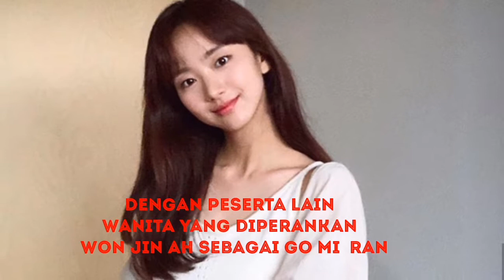Profil Melting Me Softly Drama Ji Chang Wook dan Won Jin Ah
Judul

Judul Lainnya: MeltingMe / Nal Nokyeojweo / 날 녹여줘

Genre : Fantasi dan

Episode : 16

Sutradara : Shin Woo-Cheol

Penulis Naskah : Baek Mi-Kyeong

Stasiun Channel

Jadwal Tayang : 28 September 2019, setiap hari Sabtu dan Minggu pukul 21.00